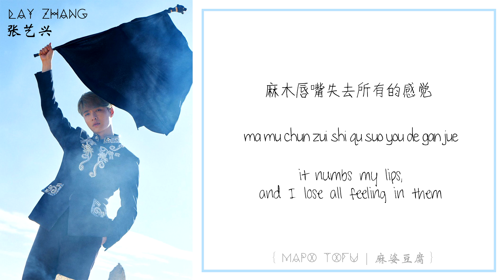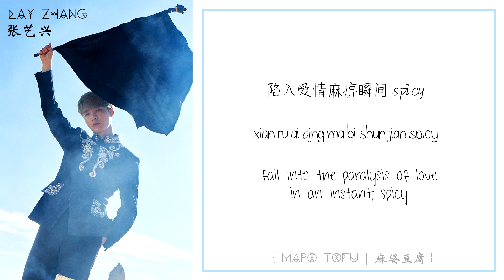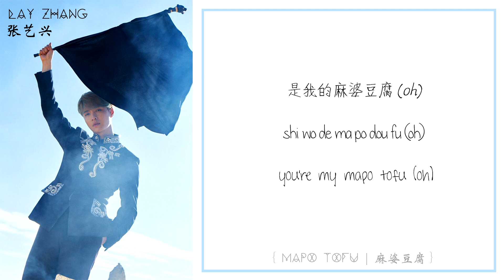LAY (张艺兴) | Mapo Tofu (麻婆豆腐) [chinese/pinyin/english lyrics]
LAY 03 NAMANANA: Mapo Tofu (麻婆豆腐)

All translations are mine. Please take out with credit.

UHHH so we're back to ambiguous confusing lyrics in this one LOL i took some liberty with interpreting the translation because some parts of this song literally made no sense (tofu... is stepping on the line?? 豆腐在踩线?? like what)

anyway this is a cute song and a BOP only kings can write songs about mapo tofu and put it on an official album stan talent stan legends